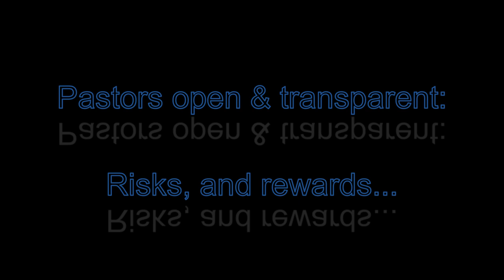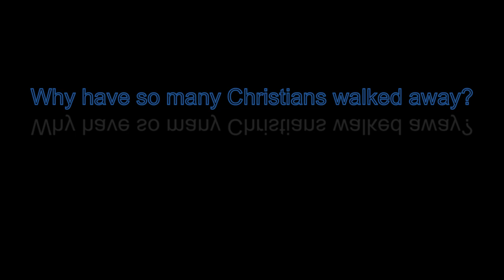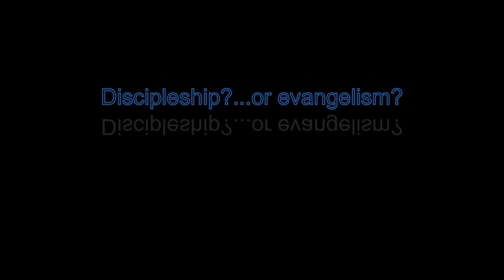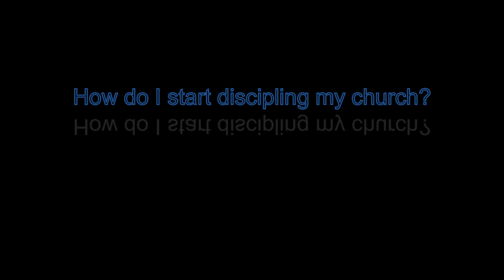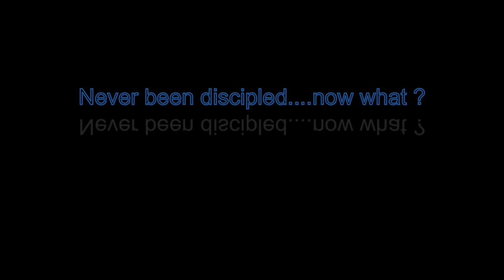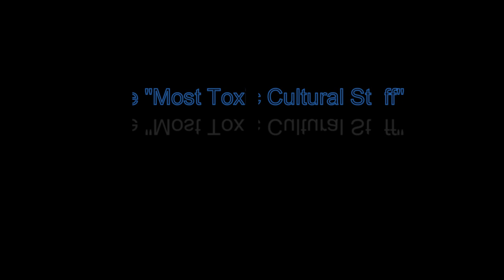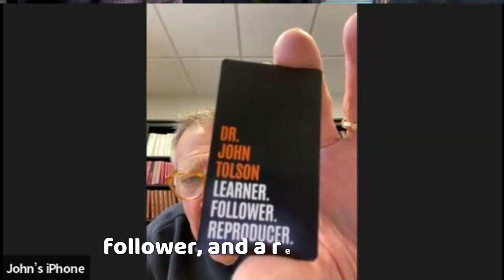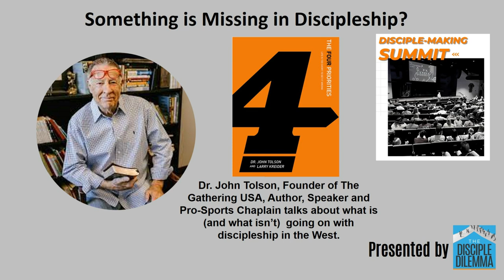Is Something Missing in Discipleship? Dr. John Tolson | The Disciple Dilemma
(Note from Dennis: "If I could drive two hours and get to this guy I would hang out at his feet every week and just listen!")

NBA and NFL Sports Chaplain Dr. John Tolson joins us to talk about the core of it all: Making Disciples Who Make Disciples.

Dr. Tolson is the Founder of The Tolson Group, the Author of "The 4 Priorities" a former Pastor, a Husband, Father/Grandfather and an Alumnus of L'Abrie under Dr. Francis Schaeffer.

Bring a notepad to this podcast - this one is truly wonderful!
00:00 - 03:57 Chapter 1:  Opening/Introduction
03:58 - 06:09 Chapter 2:  Mass Produced Disciples (Not)
06:10 - 07:39 Chapter 3:  The 4 Priorities
07:40 - 09:56 Chapter 4:  You Need a Wingman!
09:57 - 13:30 Chapter 5:  How Many Pastors Get Discipled?
13:31 - 16:30 Chapter 6:  Should Pastors Risk Transparency in Their Church?
16:31 - 19:02 Chapter 7:  Why So Many Ex-vangelicals?
19:03 - 22:43 Chapter 8:  Discipleship - Starts With Leadership
22:44 - 24:55 Chapter 9:  Is This Discipleship - or Evangelism?
24:56 - 26:34 Chapter 10: What We Dump Onto Pastors
26:35 - 30:30 Chapter 11: Chruch Hopping / Shopping
30:31 - 33:28 Chapter 12: How To Start Discipling
33:29 - 37:32 Chapter 13: I've Never Been Discipled (And I'm The Pastor)
37:33 - 40:20 Chapter 14: Culturally Toxic to Discipleship
40:21 - 42:43 Chapter 15: Contact Dr. Tolson